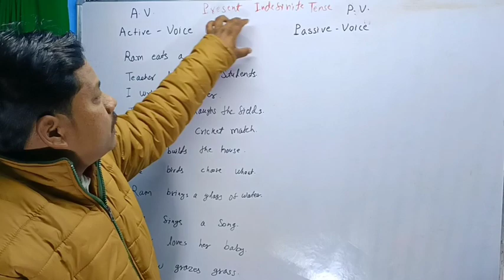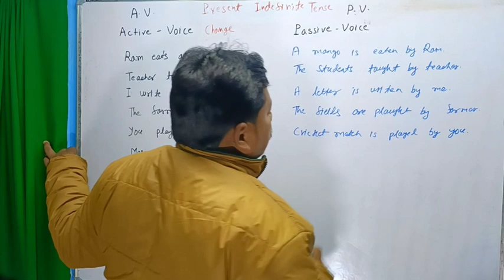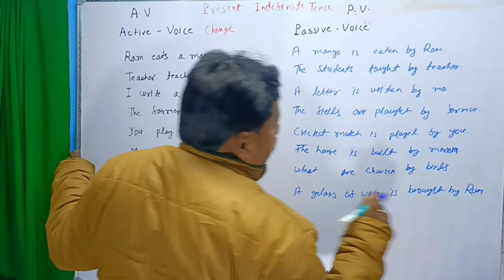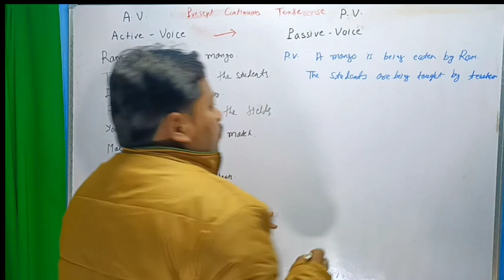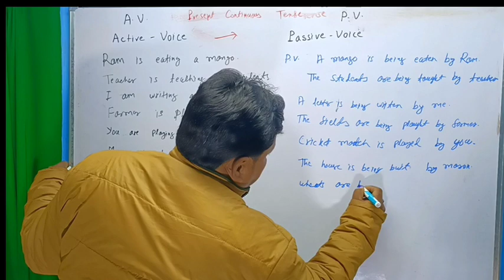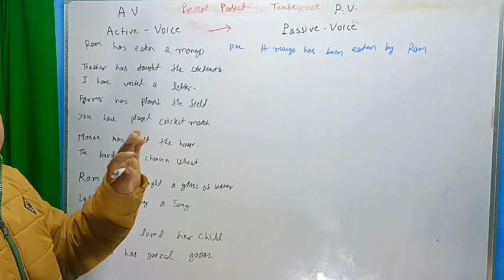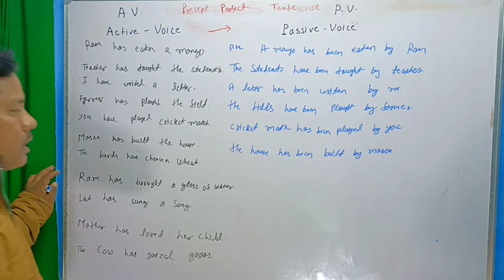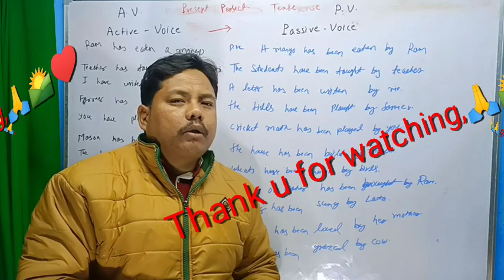Passive Voice की संपूर्ण जानकारी Present Tense में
Doston aaj ki iss video mein Maine aapko passive voice ki jankari sampurna present tense mein Diya hai ummid karta hu ki aapko ye janjari achchhi lagi hogi toh plz like jarur karein aur channel mein pehlibar video dekh rahe hai toh channel ko subscribe jarur karein taki aapko aise hi janjari wala video dekhne ko milta rahein,

aapne hamare sath apna bahumulya samay bitaya iske liye aapko dilse dhanyawkarein